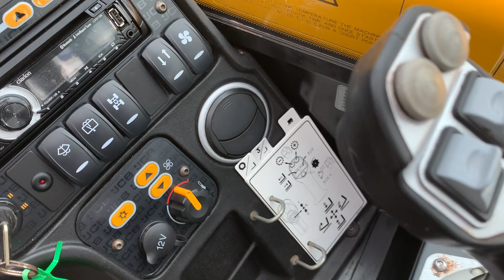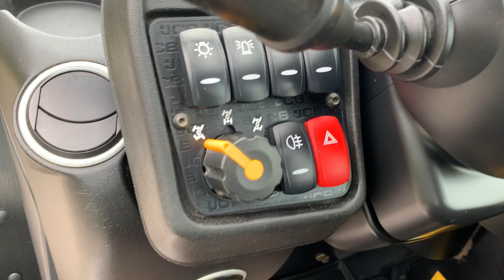JCB 536-60 Telehandler *FOR SALE*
JCB 536-60 AGRI SUPER TELEHANDLER, YEAR 2015, 5463 HOURS, C/W 40K POWERSHIFT TRANSMISSION, PUH, Q-FIT CARRIAGE, PALLET TINES, THIRD SERVICE, HYDRAULIC LOCKING PIN, AIR CON, 460/70R24 FIRESTONE UTILITY DURAFORCE TYRES